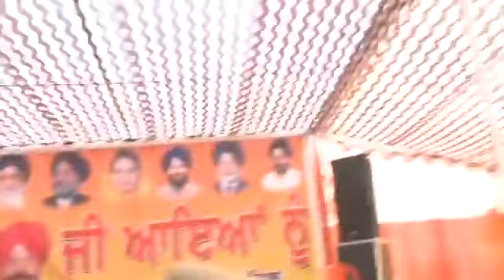Congress leader Sukhdev Singh Chahal joins SAD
ਕਿਸੇ ਸਮੇਂ ਸਾਬਕਾ ਮੁੱਖ ਮੰਤਰੀ ਬੀਬੀ ਰਜਿੰਦਰ ਕੌਰ ਭੱਠਲ ਅਤੇ ਬਾਅਦ ਵਿਚ ਕੈਪਟਨ ਅਮਰਿੰਦਰ ਸਿੰਘ ਦੇ ਨਜ਼ਦੀਕੀ ਮੰਨੇ ਜਾਣ ਵਾਲੇ ਸੀਨੀਅਰ ਕਾਂਗਰਸੀ ਆਗੂ ਸੁਖਦੇਵ ਸਿੰਘ ਚਾਹਲ ਅੱਜ ਸ਼੍ਰੋਮਣੀ ਅਕਾਲੀ ਦਲ ਵਿਚ ਸ਼ਾਮਲ ਹੋ ਗਏ |